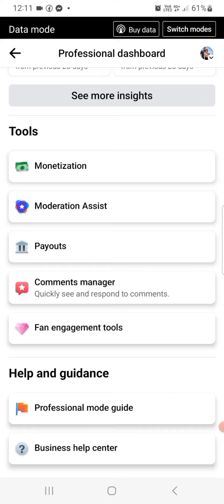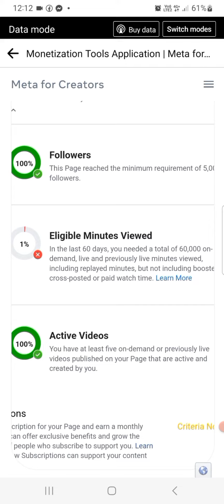Paano malalaman kung malapit na ma-monetize for ads on reels ang fb page mo.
check mo baka pwede kana ma monetize sa ads on reels.